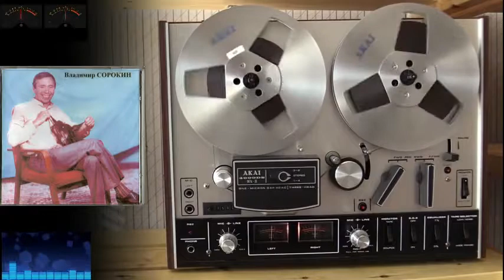Владимир Сорокин с Карусель - Концерт инструментальной музыки(Одесский вечер) 1990